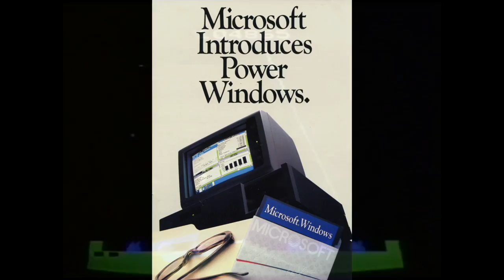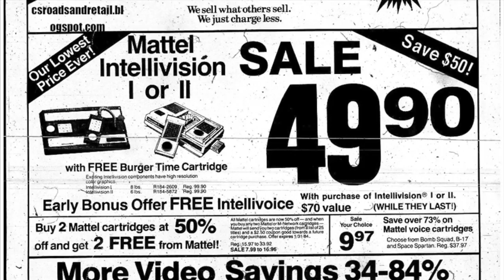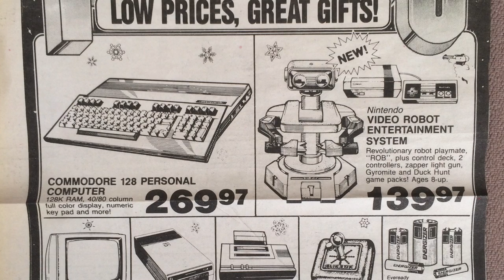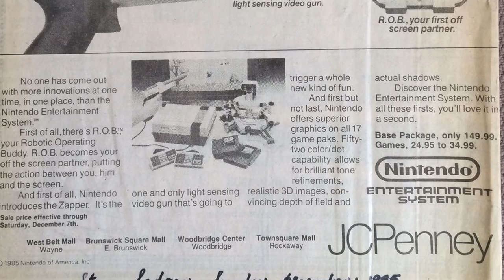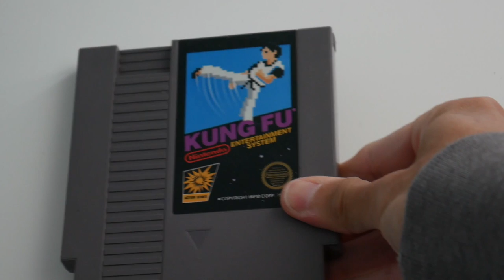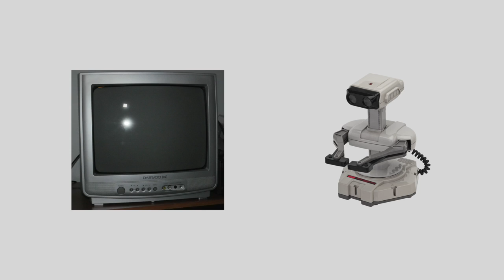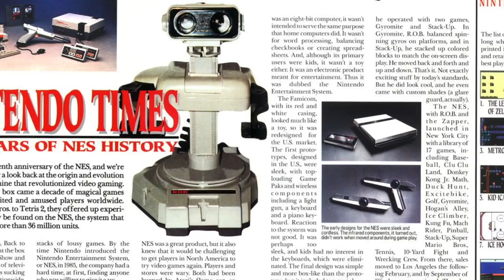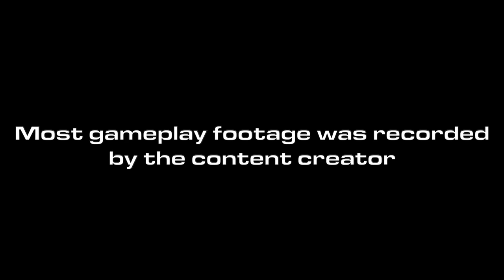The Story of the Nintendo Entertainment System | Gaming Delight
At long last, my very first Gaming Delight documentary is complete!

On this lengthy episode of Gaming Delight, we take a look back at the launch of the system that brought a dying video game industry in North America back to life after a devastating market crash.

Apologies for lower-than-usual audio.

0:00 Opening statement
1:32 Opening sequence
1:57 Chapter 1 - Family Computer
6:51 Chapter 2 - Atari and the Crash
12:30 Chapter 3 - Evolution of a Species
16:10 Chapter 4 - Nintendo's Trojan Horse
20:13 Chapter 5 - A Star is Born
25:18 Chapter 6 - Launch titles
1:07:00 Chapter 7 - Impact
1:13:27 Conclusion

Filming:
Panasonic Lumix G7

Capturing game footage:
Computer: Asus TUF FX505DT Gaming Laptop
Elgato HD60s Capture Card

Editing:
Computer: Apple MacBook Pro, 13" w/Final Cut Pro

Audio (for voiceover work):
DigiPower Vlogging Kit (also used for lighting)

"Back to the Wood", "Cool Ride", and "Sideways Samba" by Audionautix.com